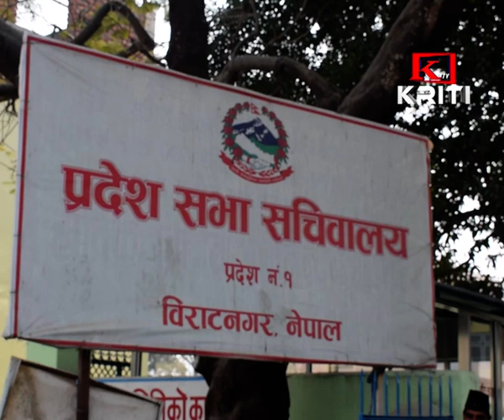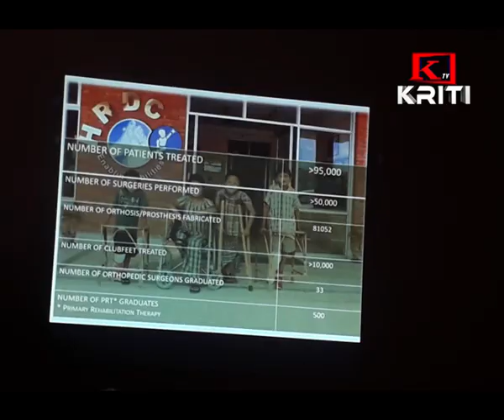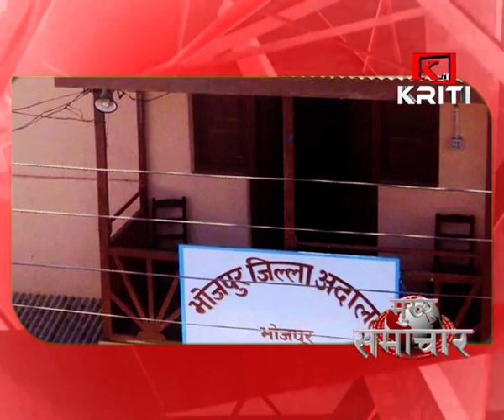KRITI SAMACHAR 17th March 2020 Morning News